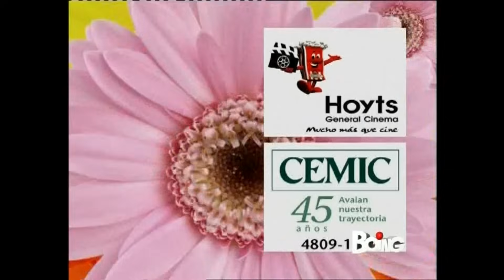Flor 1 - Episodio 25 (ITA HD 1080p)